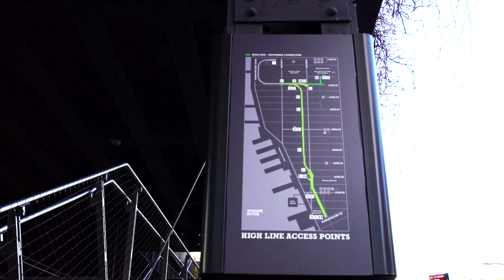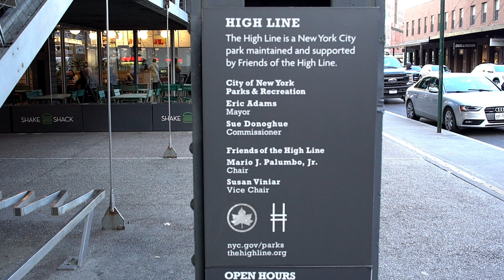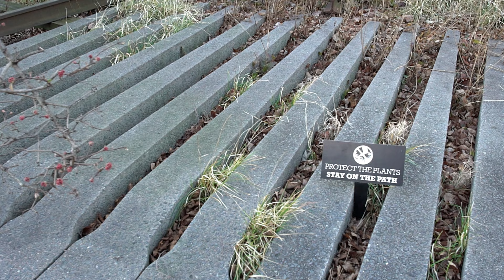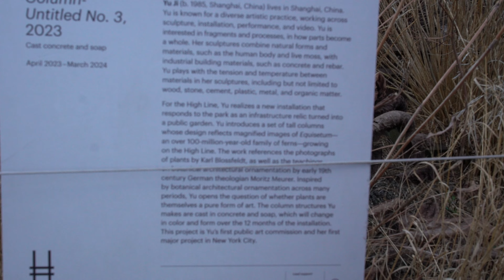"NYC Elevated: Sumptuous Sights Unveils The High Line Symphony"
"Sumptuous Sights LLC Presents: The High Line Unveiled - Where Urban Dreams Blossom 🏞️🌇"

🌿 Explore the Extraordinary with Sumptuous Sights LLC

Embark on a visual journey with Sumptuous Sights LLC as we immerse ourselves in the enchanting world of The High Line, more than just a park—it's a living canvas of urban innovation and creativity. Walk with us through this elevated haven, where industrial history meets art, gardens, performances, and culinary delights.

🎨 A Symphony of Urban Artistry

Join Sumptuous Sights LLC as we uncover the artistic tapestry of The High Line. This elevated public space is a testament to the transformative power of creativity. From curated installations to impromptu performances, every step unveils a new layer of inspiration.

🌻 Gardens in the Sky: A Floral Extravaganza

Sumptuous Sights LLC invites you to stroll through lush gardens in the heart of the city. The High Line is not just a park; it's a botanical wonderland elevated above the bustling streets. Our lens captures the vibrant colors and fragrant blooms that make every corner a sumptuous delight.

🍽️ Culinary Adventures: Savoring the Cityscape

Sumptuous Sights LLC explores the culinary wonders of The High Line. From gourmet food vendors to unique dining experiences with skyline views, this is a gastronomic journey like no other. Join us as we savor the flavors that elevate both palate and perspective.

👫 Connecting Hearts: Friends, Neighbors, and Urban Bonds

Sumptuous Sights LLC captures the essence of community on The High Line. It's a place where friends and neighbors connect amidst the greenery and cityscape. Experience the warmth of urban bonds as we navigate this elevated haven of shared moments.

🌆 Industrial Reimagined: A Hybrid Urban Oasis

Sumptuous Sights LLC marvels at The High Line's architectural ingenuity. Built on a historic freight line, it stands as a global inspiration for transforming industrial infrastructure into a sumptuous, hybrid public space. Witness the city's evolution through our lens.

The High Line is calling, and we invite you to join us on this sumptuous adventure!

Shot By Ayo Hooks for Sumptuous Sights LLC
Edited: Richard

Let's explore the extraordinary within the urban tapestry! 🏙️✨